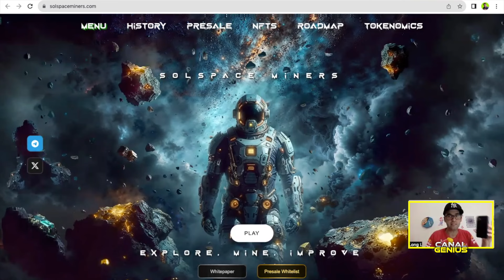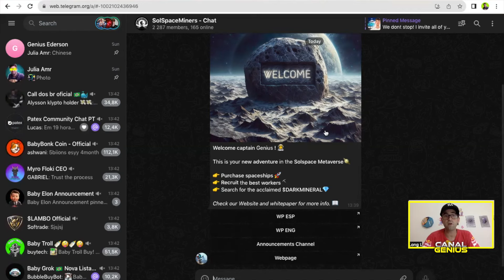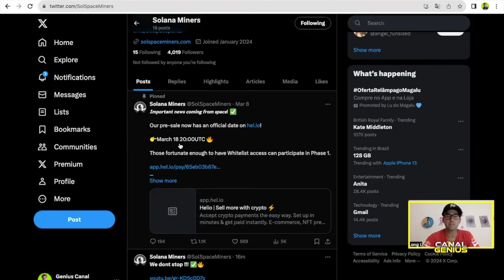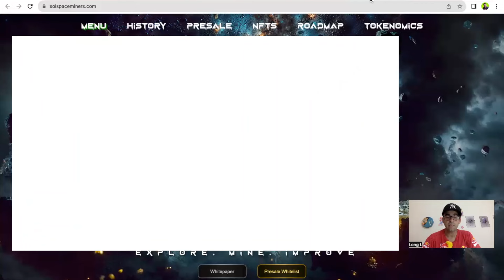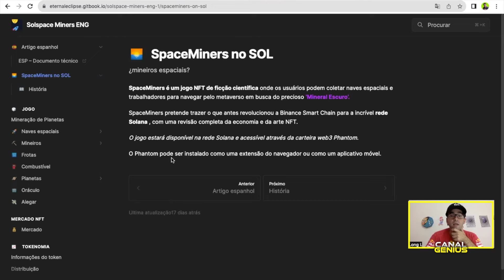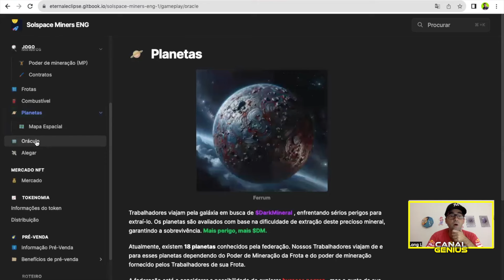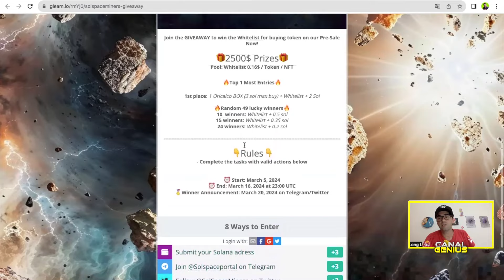SOL SPACE MINERS - First Space Mining Nft Game on Solana, vejam que ecossistema diferenciado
Outros Links:
Para abrir uma carteira gratuita na Binance clique no link abaixo: